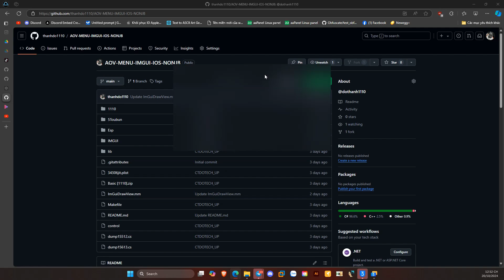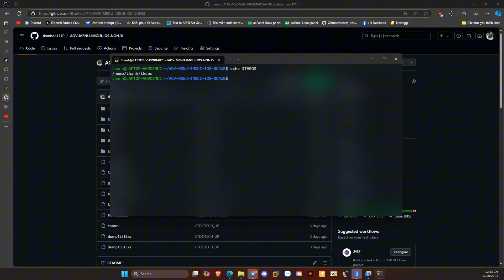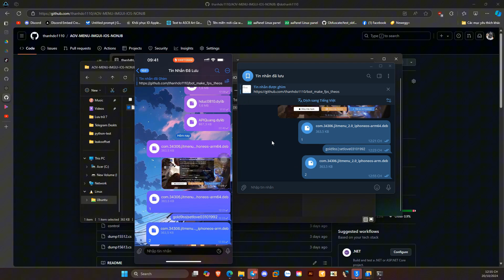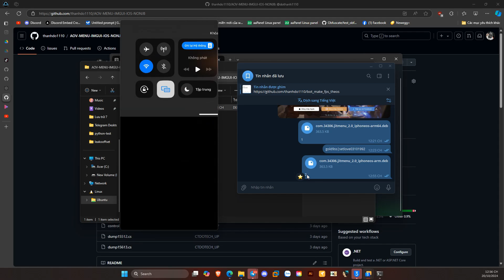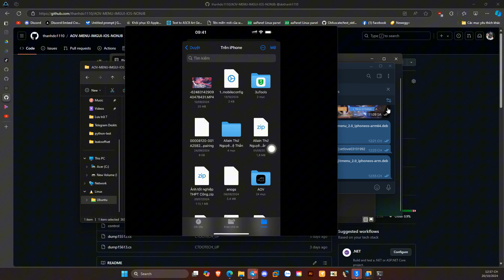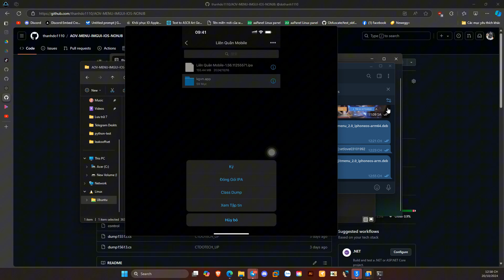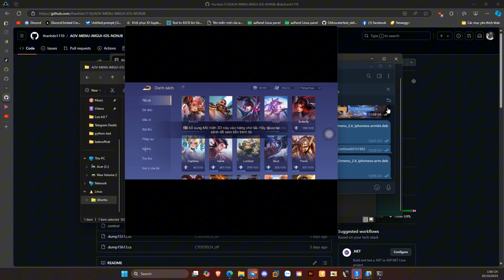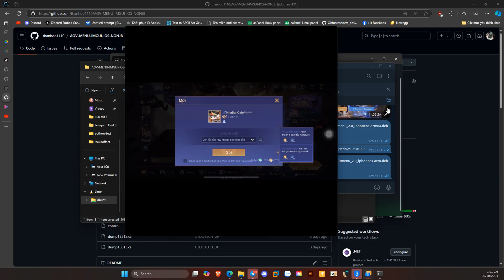Dự Án ImGui Menu Hack Liên Quân Nonjb - Free | ImGui Menu Hack Project for AOV Nonjb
✨𝐒𝐡𝐚𝐫𝐞 𝐓𝐡𝐚̣̂𝐩 𝐂𝐚̂̉𝐦
Nọi dung video:
0:32 Tải Dự Án Từ Github
0:60 Tiến Hành Make
2:40 Make Thành Công Tiến Hành Cài Đặt
4:55 Vá Thành Công & Và Thay Thế File Vá
6:38 Thay file vá tiến hành cài đặt lại
7:23 Test
© Bản quyền thuộc về: 𝐒𝐡𝐚𝐫𝐞 𝐓𝐡𝐚̣̂𝐩 𝐂𝐚̂̉𝐦
© Copyright by 𝐒𝐡𝐚𝐫𝐞 𝐓𝐡𝐚̣̂𝐩 𝐂𝐚̂̉𝐦  ☞ Do not Reup